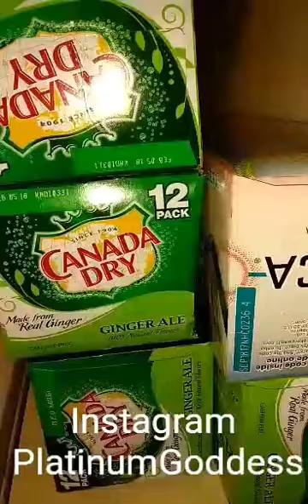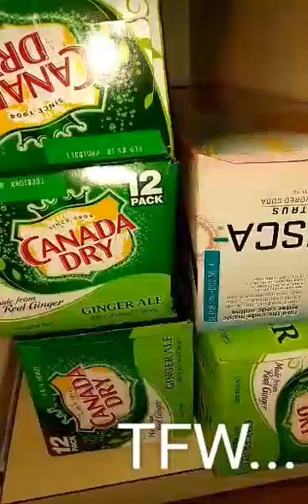BIG Y HAUL May 29, 2017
FROM A LOCAL GROCERY STORE NAME BIG Y